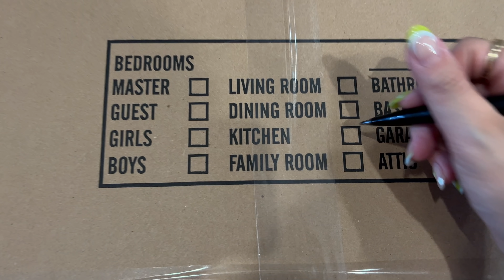引っ越しの日々＆デスク構築💻✨ // NY VLOG #18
✨✨JOIN YUKA'S STUDIO✨✨